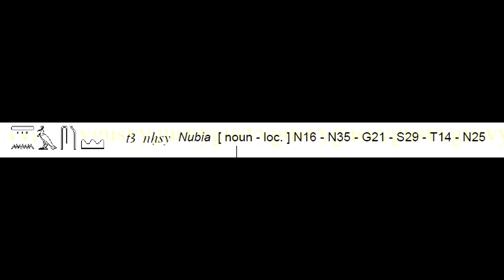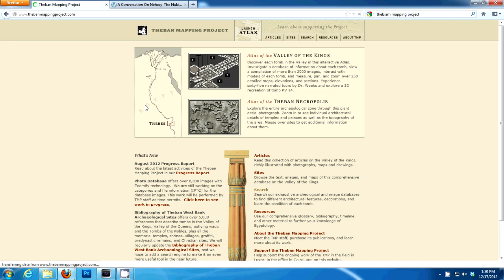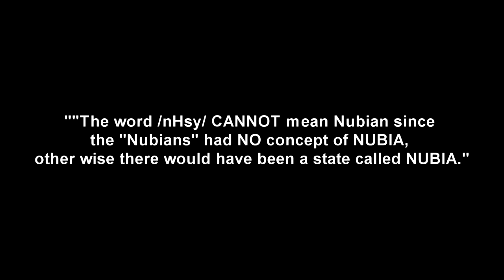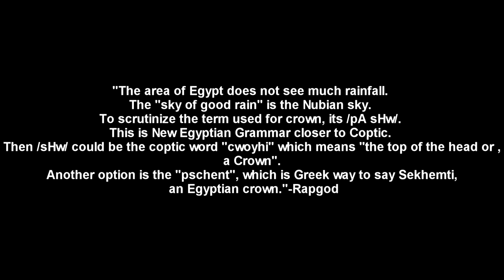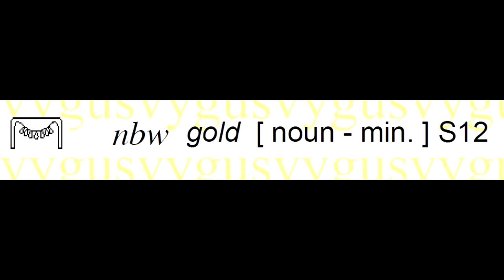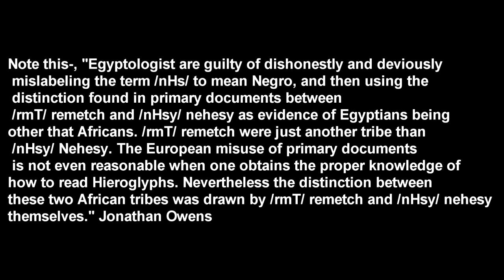The Kingdom of Nubia, Nehesy and the Neh Bird and Taharka in the land of "Ta Seti"-No Music